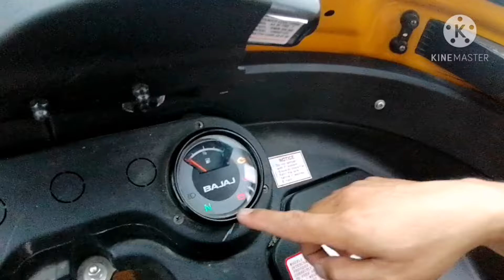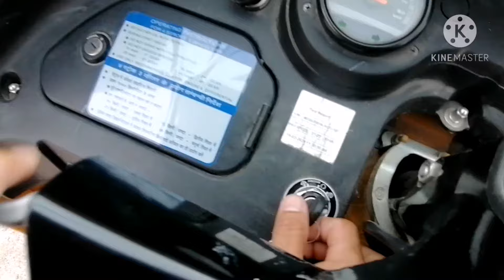Paano I-drive ang Bajaj RE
Kamusta Po?

Hello I'm kuya edmond, welcome po Sa aking youtube channel, Please Subscribe to my channel Para madagdagan aking inspiration Sa pag gawa ng mga video, maraming Salamat po sa Panood at balik kayo ulit.

Godbless